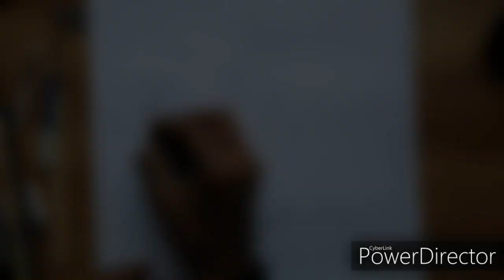Alia Bhatt portrait | Gangubai Kathiawadi | Sanjay Leela Bhansali | Gangubai Official Teaser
This is a portrait video of Alia as Gangubai Kathiawadi | Alia Bhatt, Sanjay Leela Bhansali | Gangubai Official Teaser | Releasing 11th September 2020
Alia Bhatt's first look as Gangubai Kathiawadi is out. Directed By Sanjay Leela Bhansali, the film releases on September 11 2020 @Alia Bhatt

Here you will find Drawing videos for beginners and drawing student,
best regard
Subodh Art

Keep up to date with my work in progress on Instagram

Materials:
* Charcoal & Graphite Pencils
* Cartridge Sheet
* Eraser
* Shorpener
* Tissue Paper

If u did 😍

BELL_ICON 🔔

FOE NEVER MISS THE ANOTHER UPDATE 😍🤩

Will soon my NEXT video 😊👍

Take care 🤗